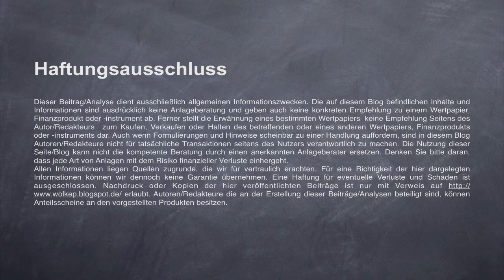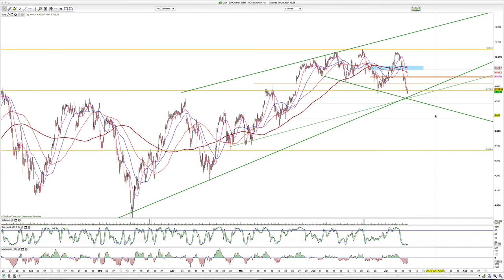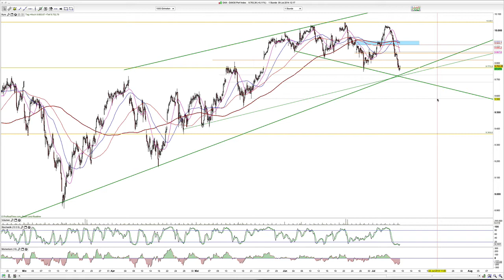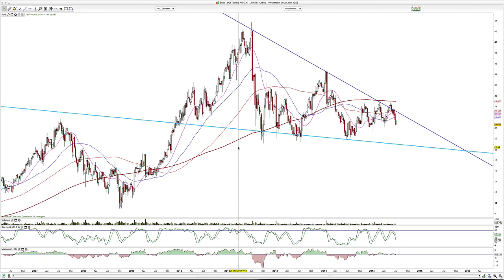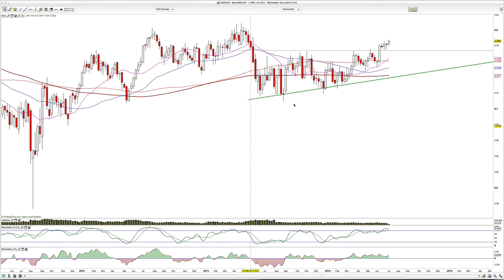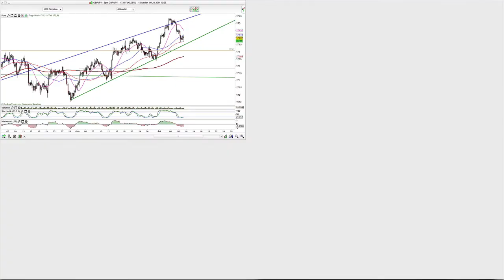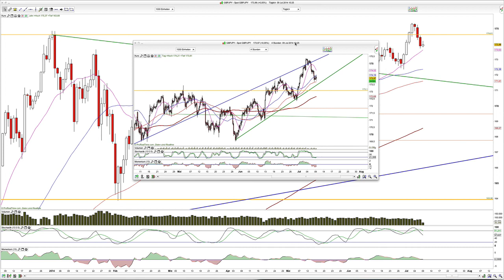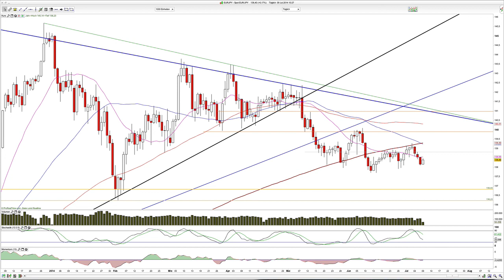Dax, Kontron, Jenoptic, Software AG, JPY und CHF 2014-Juli-09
Moin und der Dax an entscheidender Zone.

Hamed Esnaashari